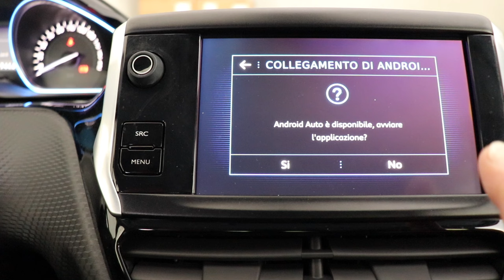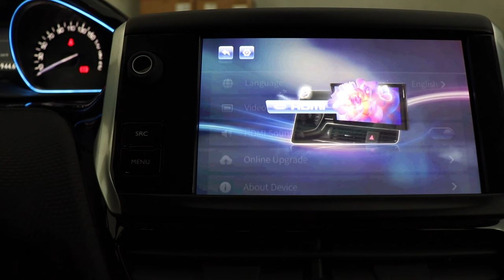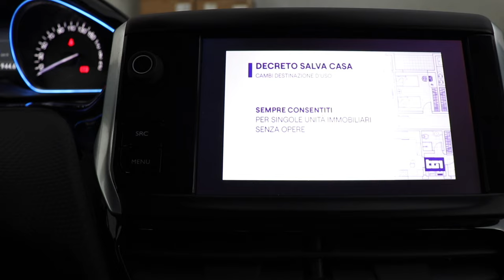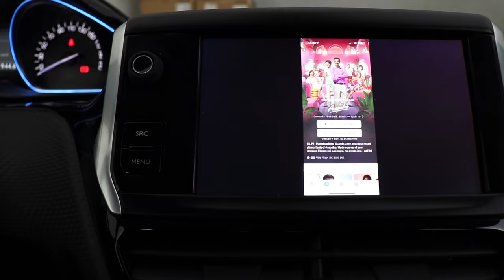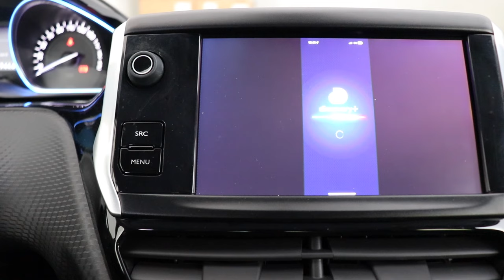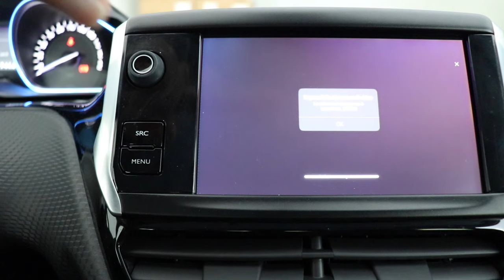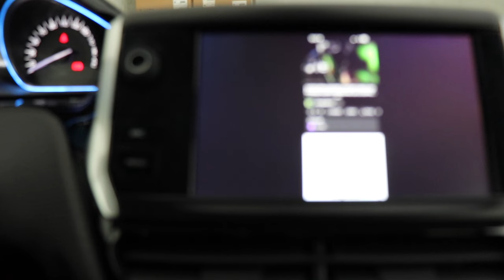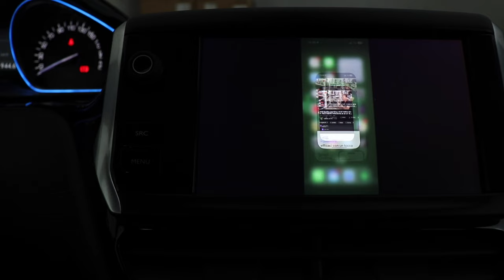CARLINKIT HDMI ADAPTER E TRASMETTI DI TUTTO IN AUTO NETFLIX PRIME VIDEO YOUTUBE RAI PLAY DISCOVERY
CAVO ADATTATORE HDMI
CAVO SDATTATORE HDMI

Link Utili

              ❖❖❖❖❖❖❖❖❖❖❖❖❖❖Contatti❖❖❖❖❖❖❖❖❖❖❖❖❖❖❖